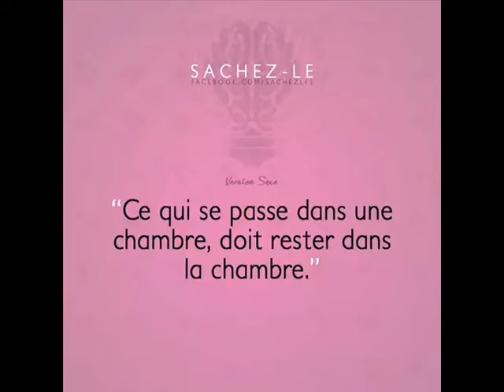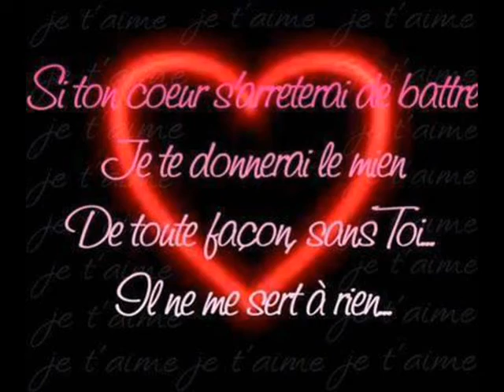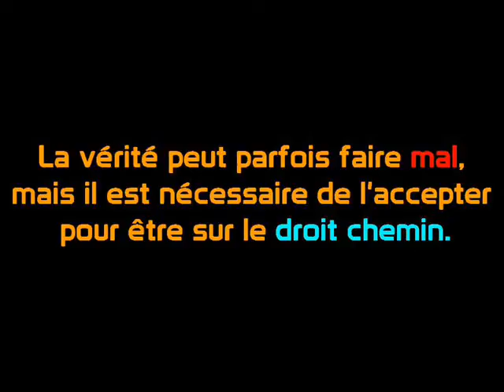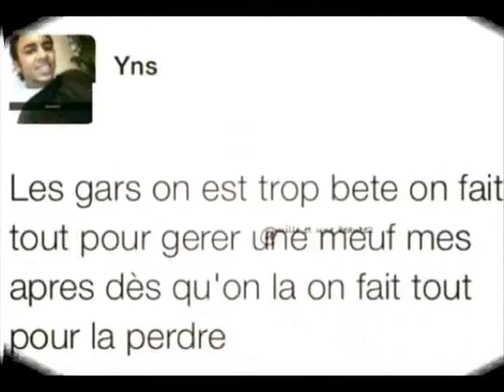ANICHA J AI TROUVé ma moitié ces WALAX 2